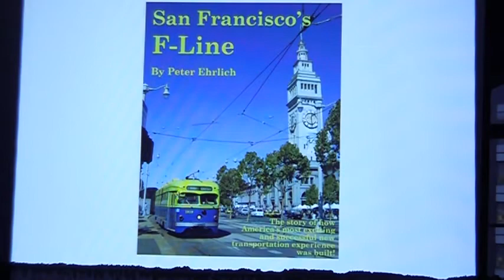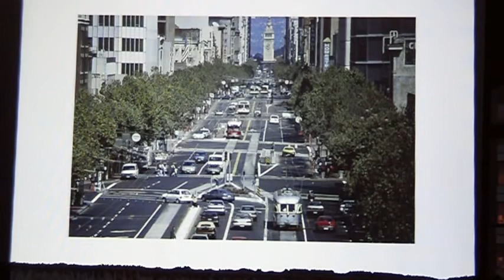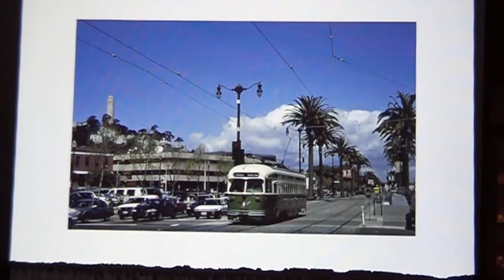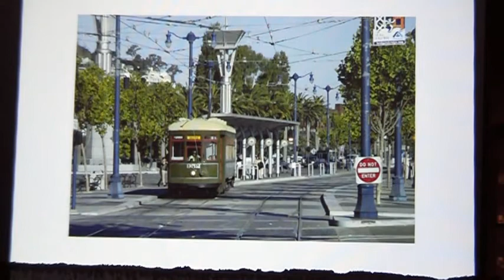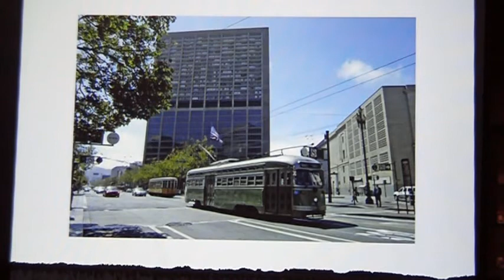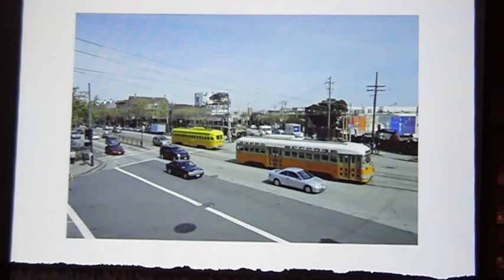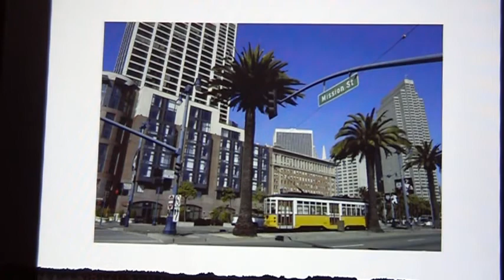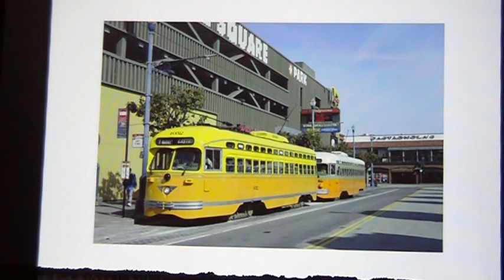ERA - Peter Ehrlich - April 17, 2015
Electric Railroaders' Assoc. April 17, 2015 meeting with Peter Ehrlich, a motorman with MUNI for 26 years, talks about the history of San Francisco's F Line.

Peter is the author of the paperback, "San Francisco's F-Line : The  story of how America's most exciting and successful new transportation experience was built!"